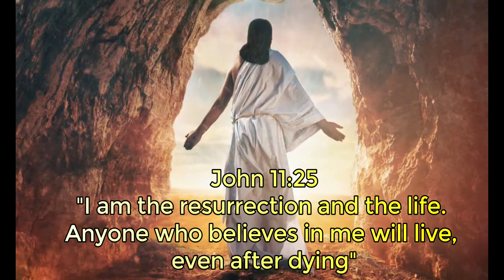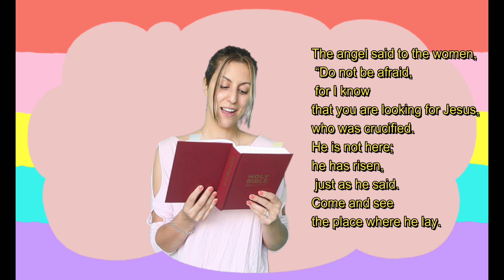Easter Kids story by learn and worship kids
Christ is Risen! Kids video by Tina Ghobreal

Learn and worship kids is a faith based Youtube channel and dedicated to serve children with the truth of Jesus through worship songs and educational episodes.
Learn and worship kids has attractive collection of traditional and new original Christian action-songs for children to pray by . We believe these videos help your little ones grow in God’s love and follow Jesus in a fun and creative way.